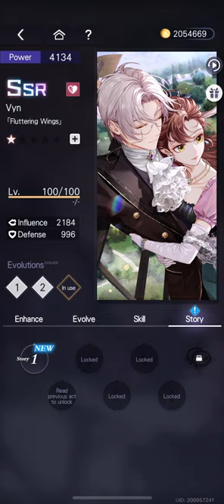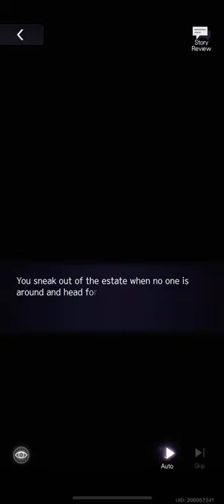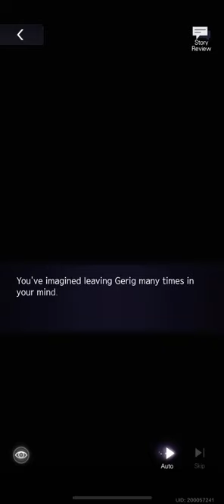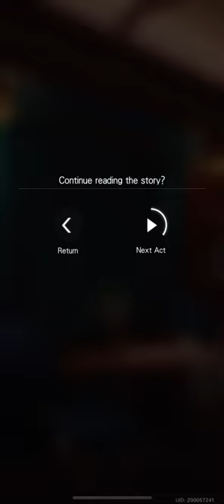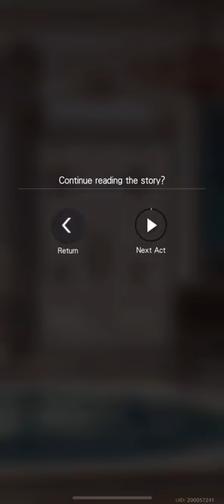[Tears of Themis] SSR Vyn Richter | Fluttering Wings | JP DUB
Vyn's SSR from the Mystery of Bakerlon Event

0:00 Story 1
14:27 Story 2
30:24 Story 3
44:29 Story 4
1:01:30 Story 5
1:13:42 Story 6
1:26:59 After Story